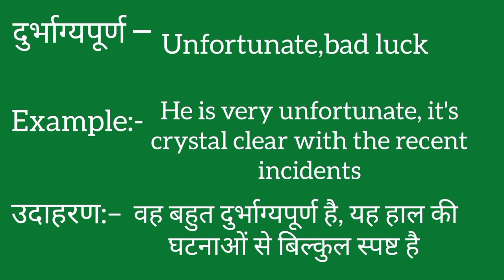Durbhagyapurn ko english mein kya kahate hain | Durbhagyapurn ki meaning | Durbhagyapurn ki spelling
Durbhagyapurn ko english mein kya kahate hain
Durbhagyapurn ki meaning
Durbhagyapurn ki spelling
Durbhagyapurn ki english